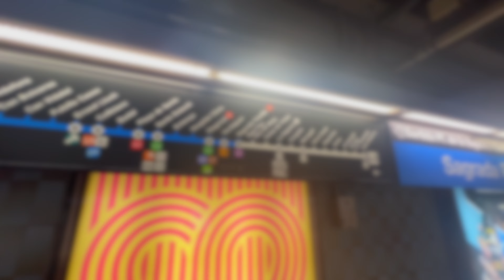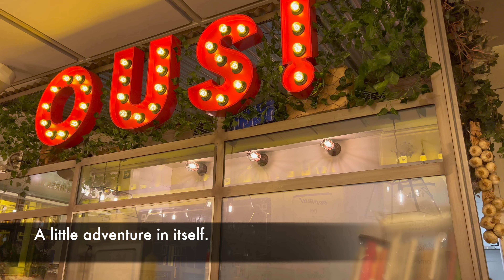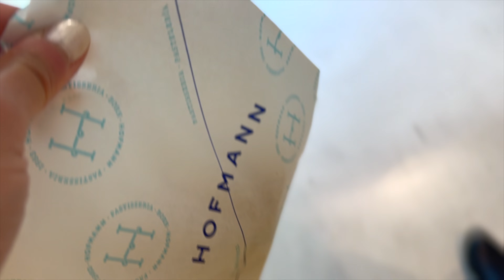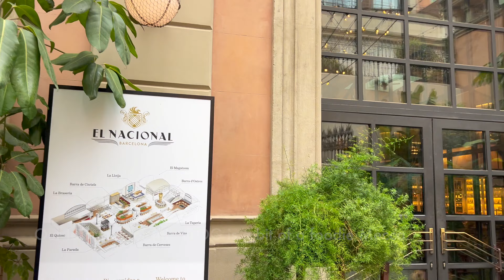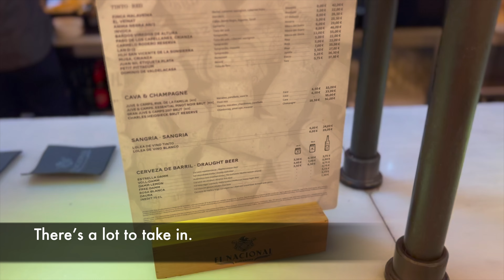A Day in VLOG - Barcelona - Sant Pau, Els Pinxus, Hofmann, Sagrada Familia, Park Güell, El Nacionale